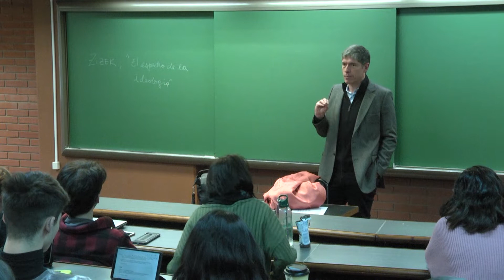Abal Medina: Los desafíos del proyecto democrático en el siglo XXI